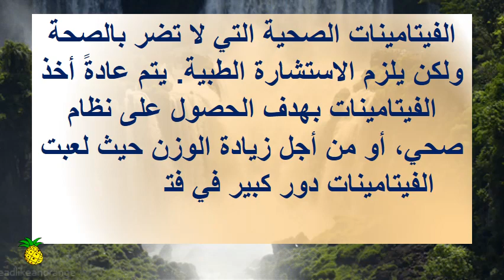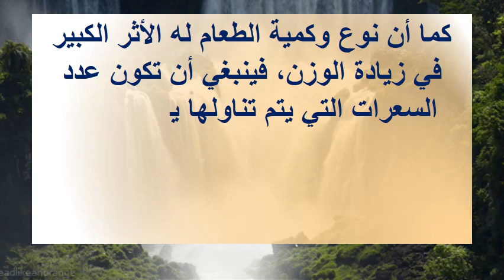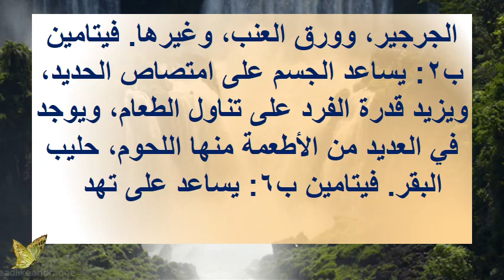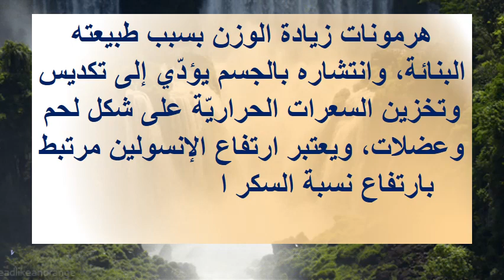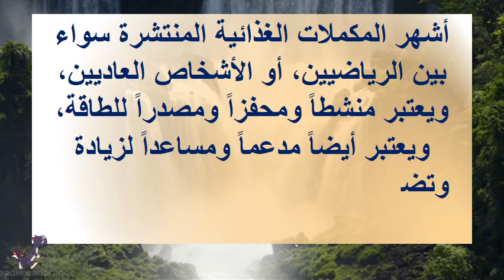فيتامينات لزيادة الوزن في أسبوع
.وصفات لزيادة الوزن
زيادة الوزن في اسبوع 10 كيلو
فوائد السمسم لزيادة الوزن
زياده الوزن 10 كيلو
نظام غذائي لزيادة الوزن
حبوب تسمين
زيادة الوزن
خلطة لزيادة الوزن
وصفات لزيادة الوزن بسرعة
ادوية لعلاج النحافة الشديدة
الحلبة لزيادة الوزن
اعشاب تزيد الوزن
وصفات للتسمين
فاتح شهية لزيادة الوزن
هل الفيتامينات تزيد الوزن
نظام غذائي لزيادة الوزن مجرب
خلطات للتسمين في وقت قصير
جدول لزيادة الوزن في اسبوع
علاج النحافه فى اسرع وقت
حبوب للتسمين في الصيدليات
فيتامينات لزيادة الوزن في اسبوع
خلطات لزيادة الوزن للنساء
الحلبة لزيادة الوزن في اسبوع
ادوية لزيادة الوزن في اسبوع
لزيادة الوزن بسرعة فائقة
وصفات للتسمين السريع بدون حلبة
بروتين لزيادة الوزن
النحافه
نظام غذائي لزيادة الوزن للبنات
جدول غذائي لزيادة الوزن
السمسم للتسمين السريع
نظام غذائي صحي لزيادة الوزن
جدول لزيادة الوزن
زيادة الوزن في اسبوع 5 كيلو
ماهي الفيتامينات التي تزيد الوزن
ادوية لزيادة الوزن بسرعة فائقة
افضل مكمل غذائي لزيادة الوزن للرجال
فيتامين ب 12 يزيد الوزن
زيادة الوزن بالحلبة
كيفية زيادة الوزن
طريقة تسمين الجسم
لزيادة الوزن في اسبوع بالحلبة
طريقة لزيادة الوزن في يومين
برنامج غذائي لزيادة الوزن
افضل بروتين لزيادة الوزن
زيادة الوزن بسرعة
وصفات لزيادة الوزن في مدة قصيرة
علاج النحافة الشديدة
اكل يزيد الوزن
ادوية تزيد الوزن بسرعة
لزيادة الوزن
نظام غذائي للتسمين
مكمل غذائي لزيادة الوزن
عشبة لزيادة الوزن بسرعة
طرق لزيادة الوزن
اسرع طريقة لزيادة الوزن
اشياء تزيد الوزن
فيتامينات لزيادة الوزن
زيادة الوزن بالرياضة
اسرع طريقة لزيادة الوزن للنساء

اذا اعحبك الفيديو يمكنك دعمنا عبر هذا الموقع

شاهد ايضا :
قناة المتفوقين